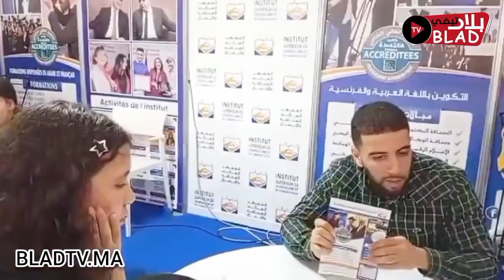الدار البيضاء.. اقبال كبير على رواق "المعهد العالي للصحافة والاتصال" بمعرض المدارس والجامعات الخاصة